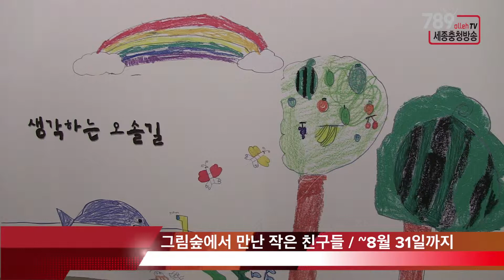파워인터뷰 '김종만 공주박물관장'